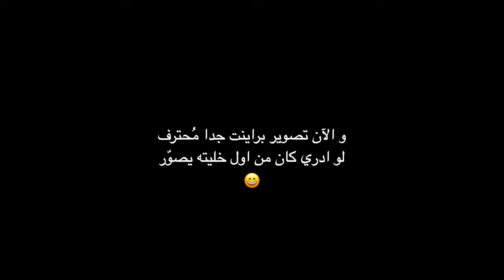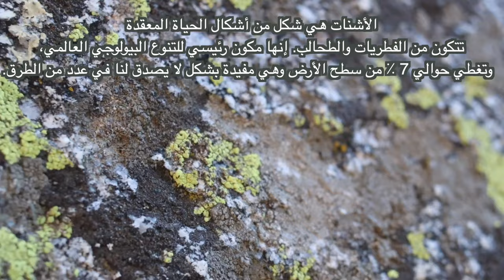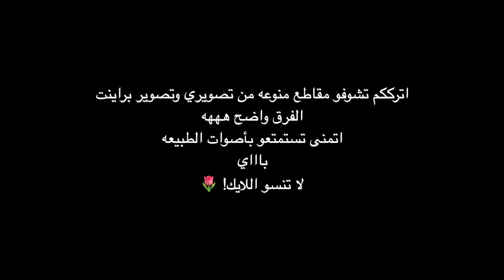ASMR Nature Vlog استرخاء في الغابة مع اصوات الطبيعة | ASMR Relaxing Nature sounds / مناظر طبيعية